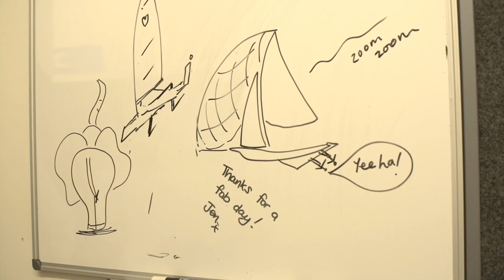2013 49er Sail for Gold - GBR 98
Dave Evans and Ed Pows chat with us ahead of their home EuroSAF regatta, sail for gold.